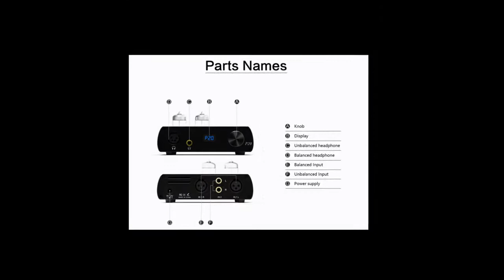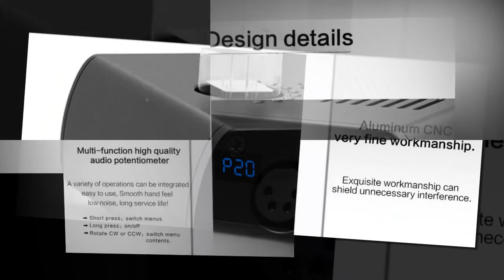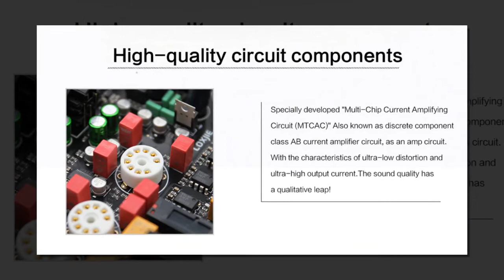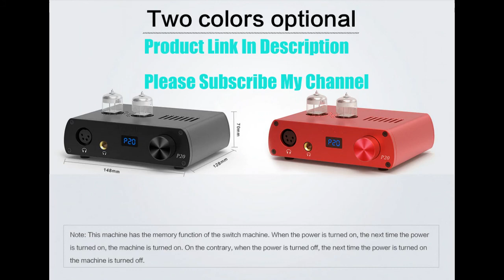Cheap LOXJIE P20 Full Balance Tube Headphone Amplifier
LOXJIE P20 Full Balance Tube Headphone Amplifier Military grade 6N3 electronic tubes and carefully tuned circuits

Xiaomi Mijia Giiker i3s AI Intelligent Super Cube Smart Magic Magnetic Bluetooth APP Sync Puzzle Toys

BESDER 1080P 720P Home Security IP Camera Two Way Audio Wireless Mini Camera Night Vision CCTV WiFi Camera Baby Monitor iCsee

Xiaomi Portable Flash light 11 Adjustable Luminance Modes With Rotatable Lamp Head 3350mAh Lithium Battery USB Charging Port

Hiseeu 8CH Wireless CCTV System 1080P 1TB 4pcs 2MP NVR IP IR-CUT outdoor CCTV Camera IP Security System Video Surveillance Kit